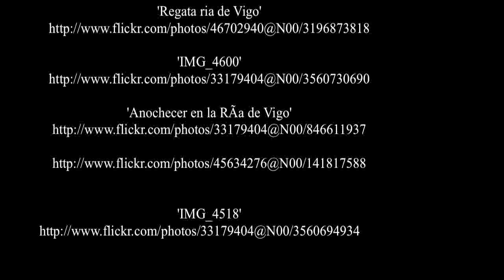Galizia - Spagna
La Galizia  è una comunità autonoma nel nord-ovest della Spagna (pop. circa 2,8 milioni; nel 1900 la popolazione era di circa 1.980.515, secondo l' Enc. Brit.). La Galizia confina a nordest col Golfo di Biscaglia, a ovest con l'oceano Atlantico, a est con le Asturie e la Castiglia e León e a sud col Portogallo. ( source Wikipedia )